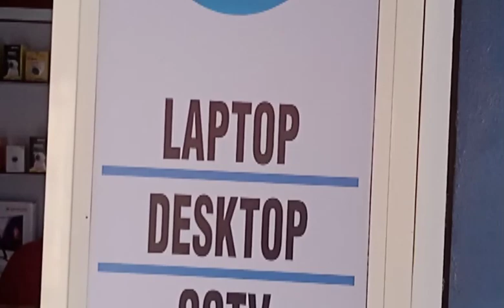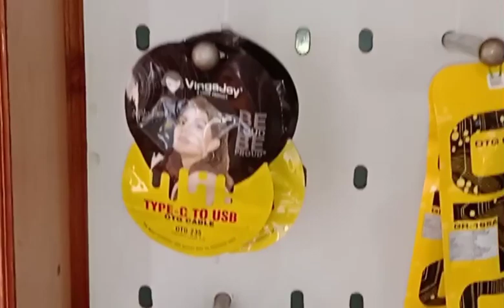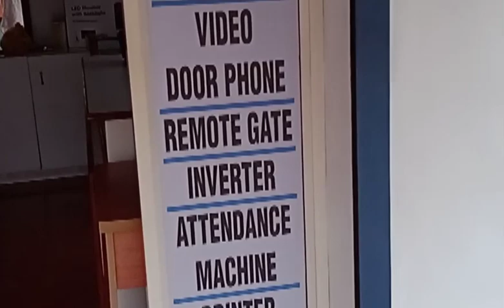വരാൻ മറക്കരുത് മീനടം അമ്പലപ്പടിയിലോട്ട്. പ്രവർത്തനം ആരംഭിച്ചിരിക്കുന്നു.vairalvideo video #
ഞാൻ സ്വന്തമായി ഫോണിൽ വീഡിയോ പിടിച്ചു എഡിറ്റ്‌ ചെയ്യുന്നത് ആണ്.
നിങ്ങളുടെ എല്ലാം പിന്തുണ ഉണ്ടാകണം. ❤️
 ഇന്നർ ഐ സിസ്റ്റംസ്  മീനടം അമ്പലപ്പടിയിൽ  പ്രവർത്തനം ആരംഭിച്ചു..  എല്ലാവിധ കമ്പ്യൂട്ടർ ഉപകരണങ്ങളും ഇവിടെ ലഭ്യമാണ്. ഇപ്പോൾ മടിക്കാതെ ഇങ്ങു പോര്.